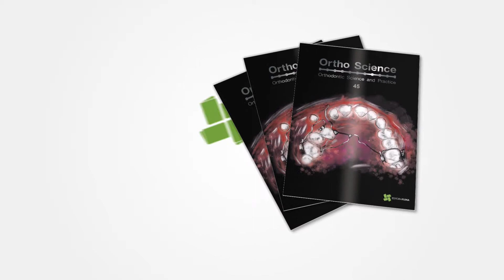Ortho Science - 45ª Edição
Orthodontic Science and Practice – v.12, n.45 - (Jan./Fev./Mar. 2019)

Sumário
2 Corpo Científico
3 Corpo Editorial
4-5 Editoriais
10-15 Coluna Excelência Clínica
17-19 Coluna Como se Faz
20-29 Coluna Ortodontia e Ideias
31-119 Artigos
120 Normas para publicação

Relato de caso | Case report

31-43 Tratamento orto-cirúrgico da mordida aberta anterior – relato de caso
Ortho-surgical treatment of anterior open bite - case report
Jessica A. Passos, Karinne Siqueira, Julia Carelli, Nathaly D. Morais, Eduardo Santana, Francielle Topolski, Alexandre Moro.

45-56 Tratamento ortodôntico compensatório da má oclusão Classe III dentária e esquelética com assimetria mandibular
Compensatory treatment of dental and skeletal Class III malocclusion with mandibular asymmetry
Franco Fonseca Balcázar, Khiabet Fonseca Esparza, Franco Fonseca Esparza.

Artigo original | Original article

58-66 Agradabilidade do perfil facial decorrente do tratamento da Classe II com o aparelho de protração mandibular
Facial profile pleasantness resulting from Class II treatment with mandibular protraction appliance
Wanderson Itaborahy, Emerson Teixeira de Abreu, Rachel Itaborahy.

68-73 Influência da estética dental na atratividade facial e percepção da necessidade de tratamento ortodôntico
Influence of dental aesthetics on facial attractiveness and perception of orthodontic treatment need
Lorena Marques Ferreira de Sena, Andressa da Rocha Medeiros, Arthur Costa Rodrigues Farias, Hallissa Simplício Gomes Pereira.

74-80 Associação entre padrão de crescimento facial e dimensão de orofaringe
Association between facial growth pattern and oropharynx dimension
Suellen de Lima Mendes, Vitor Marques Filgueiras, Tania Braga Ramos, Rosa Helena Wanderley Lacerda.

82-89 Avaliação da superfície de fios ortodônticos de NiTi após utilização de produtos contendo fluoretos
Evaluation of NiTi orthodontic wires surfaces after use of fluoride products
Fernanda Lima Queiroz, Lilian Iria Santos, Leandro Napier de Souza, Ricardo Gontijo Houara, Vicente Tadeu Lopes Buono, Ana Cristina Rodrigues Antunes de Souza.

90-94 Resistência ao cisalhamento entre tipos de bases de bráquetes cerâmicos
Shear strength between types of ceramic brackets bases
Luiz Teixeira Filho, Adriana Simoni Lucato, Luciane Zanin, Giovana Cherubini Venezian, Milton Santamaria Jr.

Artigo de revisão | Review article

95-100 Genética e ambiente: suas relativas contribuições na área craniofacial. A era da precisão genômica
Genetics and environment: their relative contributions to the craniofacial field. The genomic precision era
Marinho Del Santo Jr.

Caderno DDS-BR – Digital Dentistry in Science

104-112 Ortodontia Digital com Alinhadores Ortodônticos – Sistema Cleartek
Digital Orthodontics with Orthodontic Aligners – Cleartek System
Ernesto D. Rodrigues, Bárbara Machado e Melo.

113-119 Confecção digitalizada 3D de placas oclusais
Occlusal splints 3D digitized preparation
Hermes Pretel, Renato Parsekian Martins.